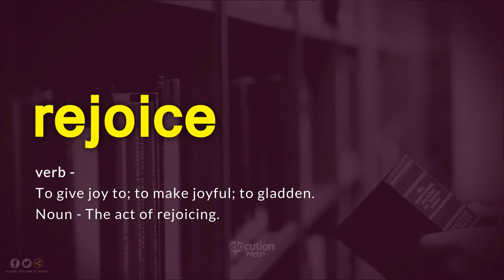How To Pronounce Rejoice | Definition and Pronunciation (Human Voice)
How To Pronounce / How To Say Rejoice
What Is The Meaning / Definition of Rejoice

Vocabulary Builder